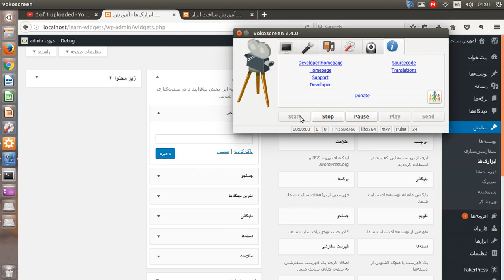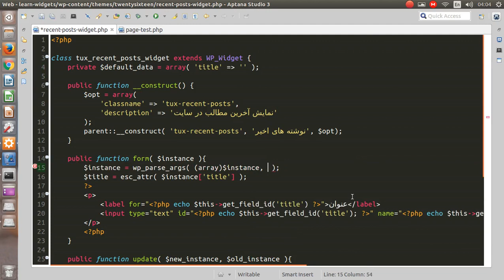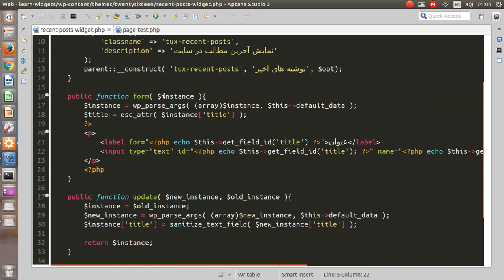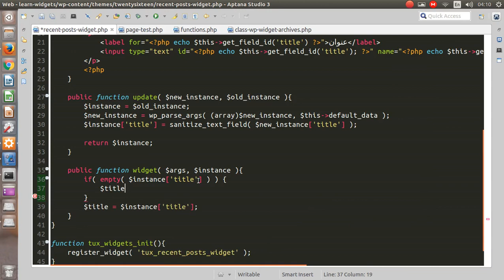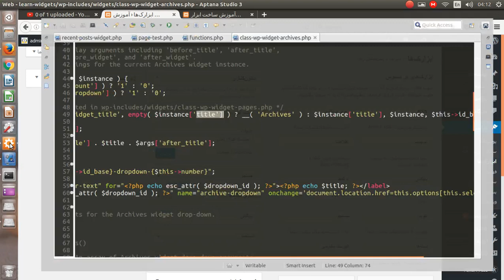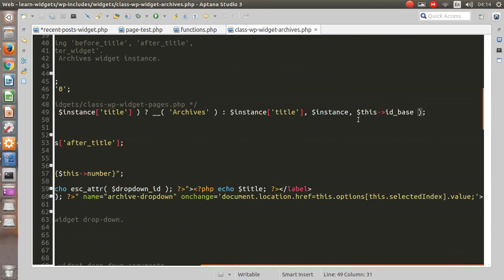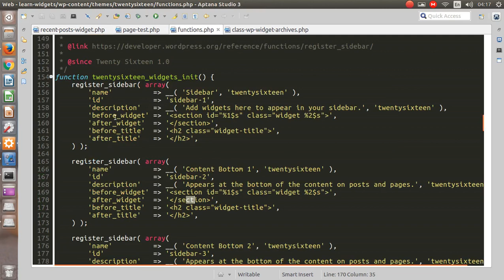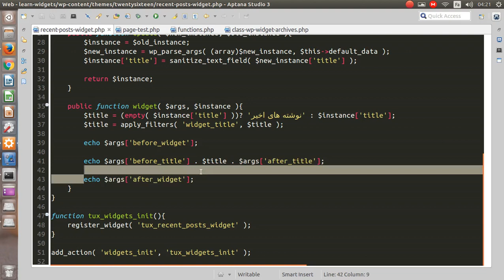آموزش برنامه نویسی وردپرس - ساخت ابزارک ( ویجت ) جلسه چهارم